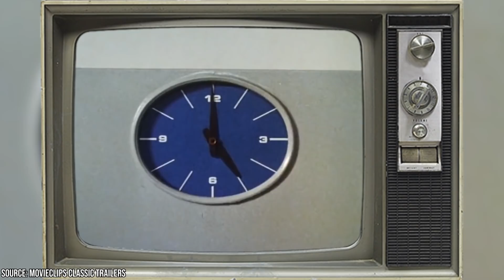Jane Fonda's Darkest Secrets Exposed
When it comes to celebrities, what you see isn’t always what you get in real life. That perfectly coiffed star you see hashing out a role on the big screen or elegantly walking the red carpet is often hiding dark secrets. Jane Fonda is no exception.

Most famous for her role as sexpot Barbarella in the film of the same name and her sweat-inducing workout videos that epitomize the 1980s, Fonda’s life wasn’t always full of flashy smiles and neon Lycra.

In this video, we take you on a sometimes harrowing yet often joyful journey through Jane Fonda’s life.

As a child, she experienced heartache with the death of her mother on the eve of her teenage years. She endured a number of strict but life-saving years in boarding school–though she came out of them with bulimia, a condition she battled for decades.

Three marriages and three divorces, the guilt of not spending enough time with her children, and some misunderstood antiwar activism all led her to regret her choices in life. Her brother, the celebrated actor Peter Fonda (of Easy Rider fame) died in 2019. The siblings didn’t spend as much time together as Jane Fonda would have liked.

Fonda was diagnosed with osteoporosis and has also battled cancer. She has a double mastectomy in 2016, right before attending the Golden Globe Awards as a Best Actress Nominee, and is troubled by skin cancer.

Despite all the tragedy, Jane Fonda has much to celebrate. She started acting again in the early 2010s, landing award-nominated roles in big-budget movies. And now in her 80s (an age she never thought she’d reach), she’s a proud feminist, a vocal climate activist, and embracing the single life. But you’ll need to watch the video to find out more about the path she took to reach her place of happiness.

Did you enjoy this deep-dive into the fascinating life of Jane Fonda? If you did, let us know which celebrity you’d like to learn about next. We guarantee you’ll come out of the other side more knowledgeable!